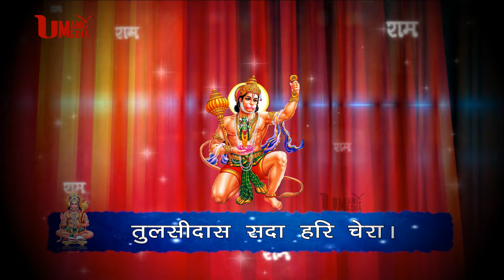श्री हनुमान चालीसा | Shri Hanuman Chalisa with Lyrics By Govats Radhakrishna Ji Maharaj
श्री हनुमान चालीसा | Shri Hanuman Chalisa with Lyrics By Govats Radhakrishna Ji Maharaj | Jai Hanuman Gyan Gun Sagar